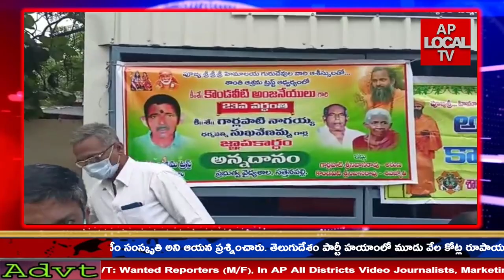గారపాటి శ్రీనివాసరావు ఆర్థిక సహాయంతో సతైనపల్లి ప్రభుత్వ వైద్యశాల లో అన్నదానం కార్యక్రమం